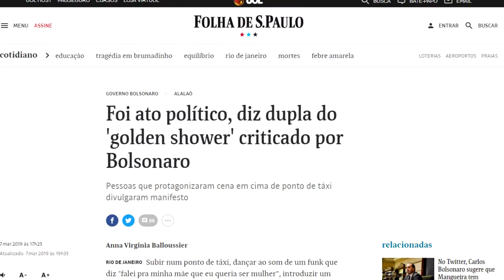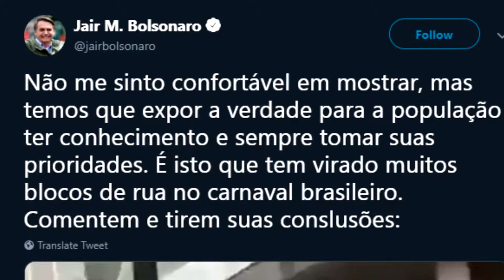As twittadas douradas do presidente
[ Video in Portuguese - To my English speakers viewers, I post news videos in English frequently. Find here a playlist with all my videos in English

👉 Se você gostou deste vídeo, nao se esqueca de CURTIR e se INSCREVER neste canal. Desta forma você estará ajudando no meu trabalho e a produzir vídeos de melhor qualidade.